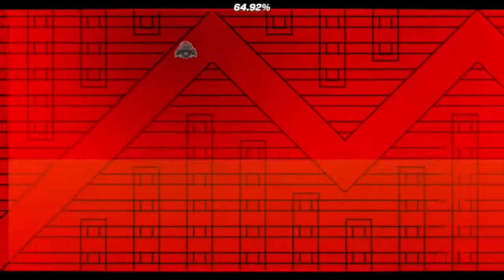The Hell Conjurer by Eightos | Geometry Dash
Ballistic Wistfully prequel by Eight Toes.
On a side note if you value your sanity please don’t bot this level.